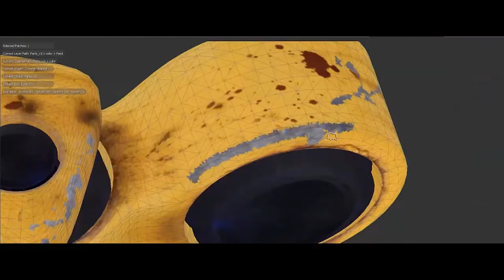Texture Artist Showreel 2020 - War Of The Worlds / Kill Command - Johnny Jenkins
This Textures 'reel focuses one my Sci-Fi work in the productions of War Of The Worlds and Kill Command.

For more down-to-Earth 3D models/textures, such as furniture, cake and Hamsters; we'll just go ahead and pop them in later.
Here's some cool stuff to look at whilst we get there.

Performed by - Nick Proch
Written by - TOOL

Special thanks to:
Michael Illingworth, Matthew McKinney, Pedrom Dadgostar, Laura Usaite, Celeste Gomez, Steve Gomez, Peter Duncan, Noel Mulvaney, Leah Appleton

Bandito VFX
Vine FX